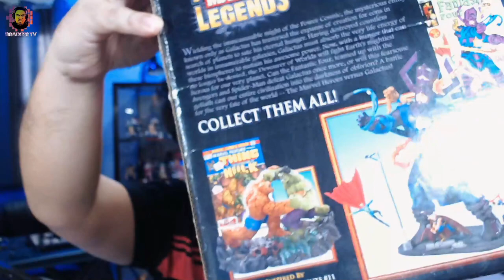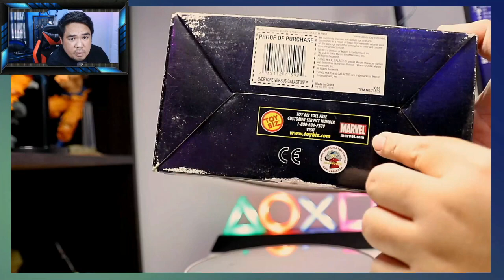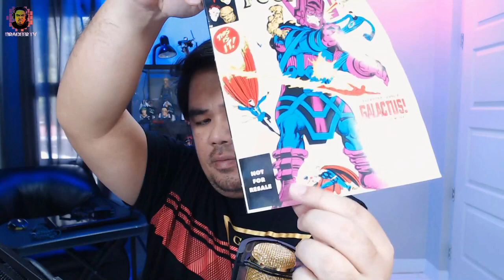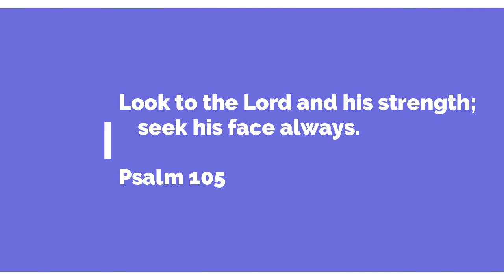GALACTUS VS FANTASTIC 4 AND AVENGERS | Toy review | Toy Biz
Another Toy review mga brad.
This action figure is from Marvel Legends made by Toy Biz in 2006
This action figure comes with free comics
Galactus vs fantastic 4 and avengers